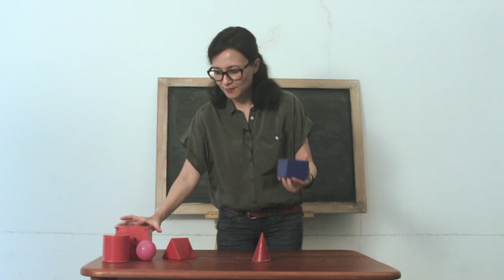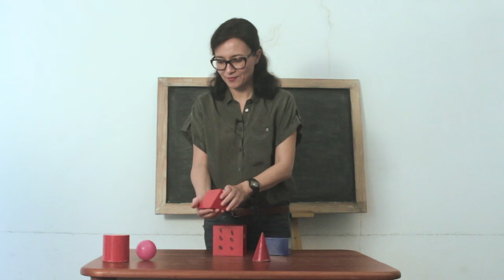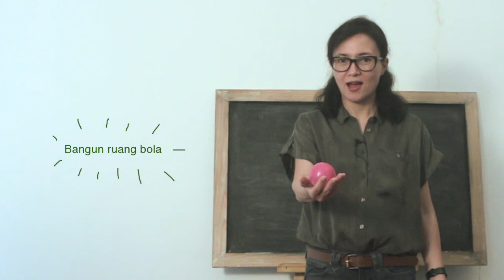SD Matematika - Geometri: Mengenal Bangun Ruang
Belajar mengenal Geometri bangun ruang.